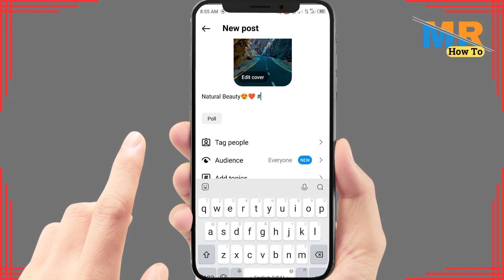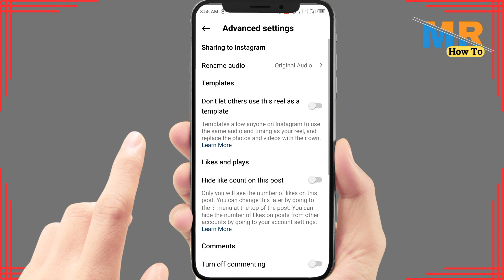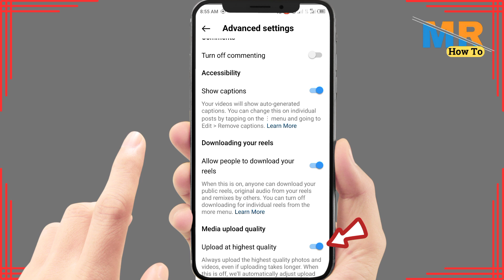How to increase followers on instagram l Instagram par follower kaise badhaye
Want to grow your Instagram following? Discover effective strategies and tips to attract more followers and expand your reach on the platform. Follow our comprehensive guide to boost your follower count and enhance your Instagram presence.

Timestamps:

00:00 - Introduction
00:10 - Optimizing Your Profile

Key Points Covered:

Optimize your profile by using a clear profile picture, an engaging bio, and a memorable username.
Create high-quality and engaging content that resonates with your target audience.
Utilize relevant hashtags to increase the discoverability of your posts.
Engage with your audience by responding to comments, liking and commenting on other users' posts, and using Instagram Stories and Live features.
Collaborate with influencers and other users in your niche to reach a broader audience.
Run giveaways, contests, or promotions to incentivize people to follow your account.
Promote your Instagram account on other platforms, such as your website, blog, or other social media accounts.
Regularly analyze your performance metrics and adjust your strategy accordingly to optimize your results.